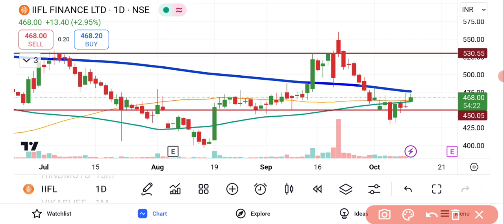IIFL Finance Share Latest News | IIFL Finance Share News Today | IIFL Finance Share price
IIFL Finance Share Latest News | IIFL Finance Share News Today | Share Market Latest News

iifl finance share price target motilal oswal
iifl finance share price
iiflfin share price
iifl finance share
iifl stock market
iifl share price
iifl holdings limited share price
iifl holdings share price
iifl share rate
iifl share value
iifl stock price
iifl stock
iifl share
iifl finance share news
iifl bank share price
iifl enterprises share price
iifl finance bulk deals
iifl finance limited share price
iifl finance ltd share price
iifl finance ltd share price nse
iifl finance market cap
iifl finance news today
iifl finance share price bse
iifl finance share price nse
iifl finance share price target
iifl finance share price target 2021
iifl finance share price target 2022
iifl finance share price target 2023
iifl finance share price target 2025
iifl finance share price today
iifl finance share target
iifl finance stock
iifl finance stock price
iifl finance target price
iifl financial share price
iifl gold loan share
iifl gold loan share price
iifl gold share price
iifl home finance share price
iifl home loan share price
iifl housing finance share price
iifl live stock market
iifl ltd share price
iifl news today
iifl nse share price
iifl price
iifl samasta finance limited share price
iifl share market news
iifl share news
iifl share price chart
iifl share price nse
iifl share price today
iifl stock analysis
iifl stock view
india infoline finance limited share price
nse iifl finance
nse iifl news
nse iiflsec financials
nse iiflwam financials
samasta microfinance share price
share iifl
share price iifl finance
share price of iifl finance
share price of iifl finance ltd
today iifl share price
octafx cabinet
my octafx
octafx my
octafx mt4
octafxlogin
octafx ed
octafx mt5
octafx advert
octafx is safe
tataaia com
www tataaia com
octafx spreads
personal octafx
octafx founded
octafx trading charges
octa fx charges
octafx trustpilot
octafx broker
octa fx com
bybit exchange
travel insurance online
sensex today
todays sensex
sensex index today
nifty today
share price nifty
real time world stock indices,
world stock index real time,
global market index live,
us stocks live
today nifty fifty
sgx nifty live share price
sgx nifty share price
live sgx nifty rate
itc stock live
dax stock exchange live
stock market live sbi
world share market live app
dow stock index today
price nse
wipro adr nasdaq live
us share market today live
nifty high today
european stock market live
eu stock market live
european share market live
reliance adr live
live stock data
stock live data
money control com live stock market
new york stock exchange live
new york stock market live
apple stock live
adr stocks live
live indices watch nse
global stock live
nifty close today
nifty low today
nasdaq sensex today
nifty open high low close data